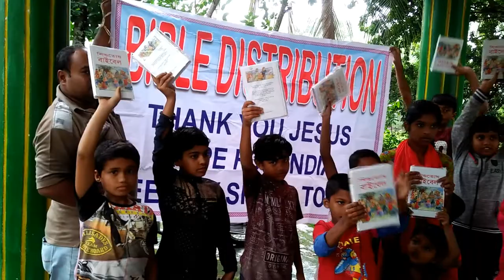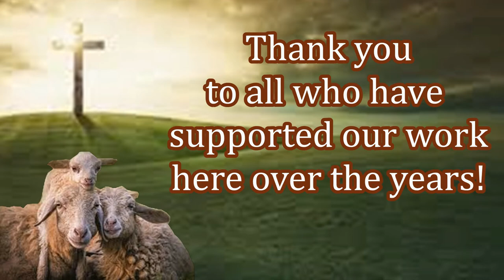Please Help Hope For India Today?